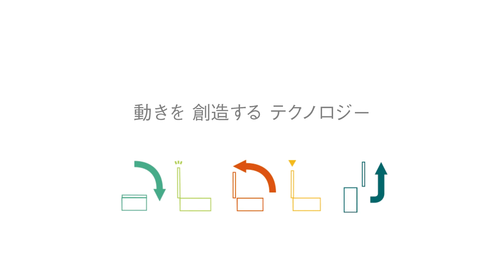LAMP モノフラット リンクスヒンジ LIN-X450型 [スガツネ工業]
空間の有効活用したい方必見！家具、キャビネット、キッチンにおすすめ！
高級感のある ソフトクローズ 機構採用。

扉を閉めると左右の扉に対してフラットに納まるので、
開く時も開いた後も扉が邪魔にならない、斬新な開き扉金物です。
片開き、両開きなどの組み合わせが可能なため、さまざまなキャビネットに対応できます。
L型コーナースペースにも有効です。

lamp-lin_x4-f-2-1